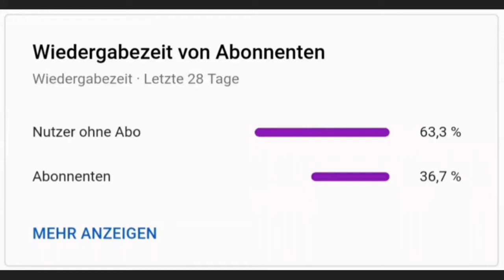Omega-Strom | SimCity BuildIt #53 [German]